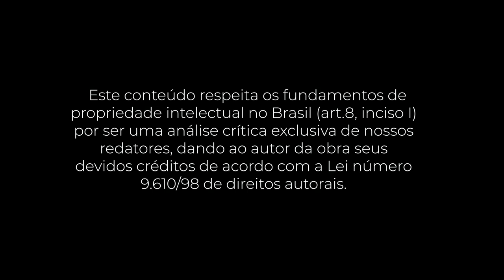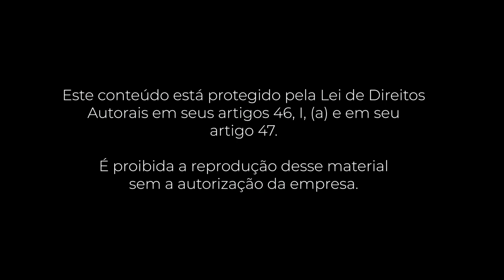PocketBook: Quem vende Enriquece (Napoleon Hill)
Quer saber mais sobre o livro "Quem Vende Enriquece" com o resumo? Confira